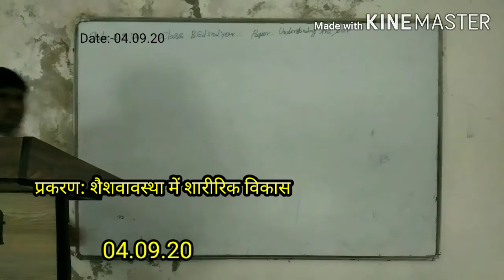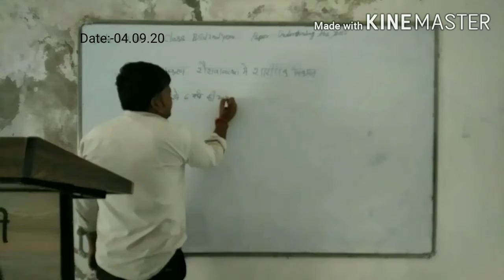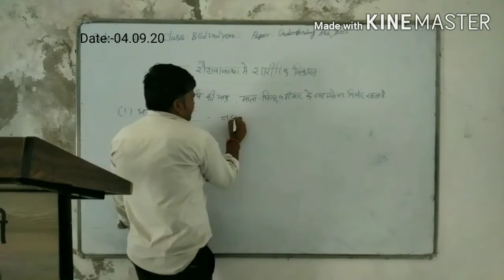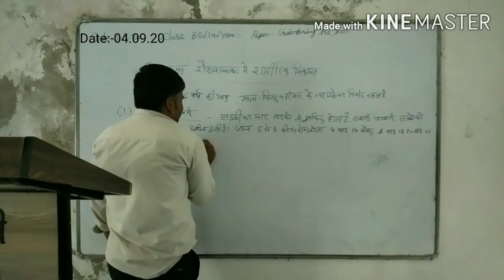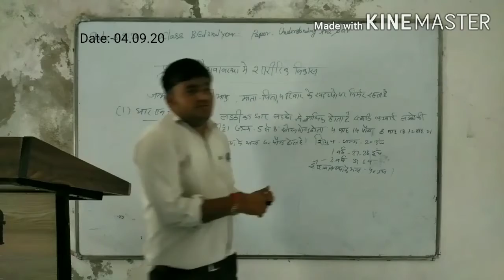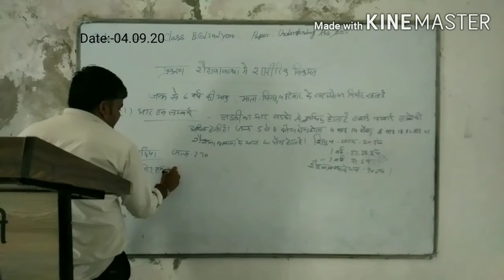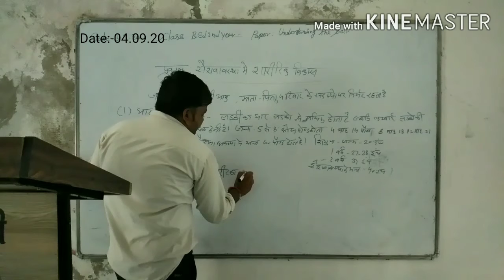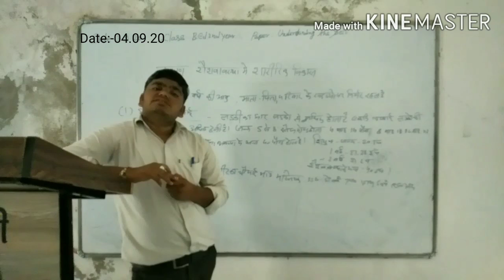04.09.20 कक्षाः बी.एड द्वितीय वर्ष प्रश्नपत्र पंचमःस्वयं की अवधारणा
प्रकरण : शैशवावस्था में शारीरिक विकास
व्याख्याता:रमेश कुमार राव